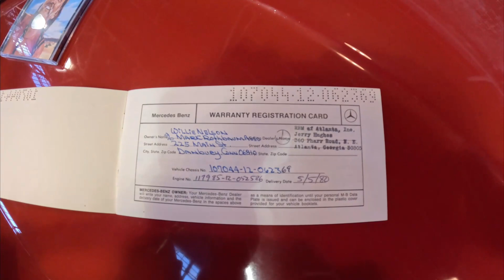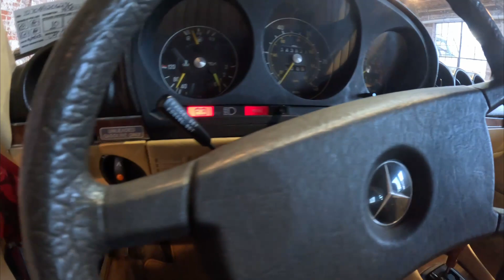Country Legend Willie Nelson's 1980 Mercedes Benz 450 SL SOLD at McGinty Motorcars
We had fun with this one! Take a look at our 1980 Mercedes 450 SL that was previously owned by the one and only Country Music Legend- Willie Nelson! Enjoy your tour of the car by "Willie" (Pat) himself! This car needed some work but now it's ready to be "On The Road Again." We are thrilled to say this car found a new loving home.

CELEBRITY OWNED AND DOCUMENTED WHEN THIS CAR WAS BOUGHT NEW 5/5/80 BY WILLIE NELSON!! SAME YEAR ON THE ROAD AGAIN SONG CAME OUT IN 1980!

If you are interested in purchasing this car or one like it check out our current inventory on our